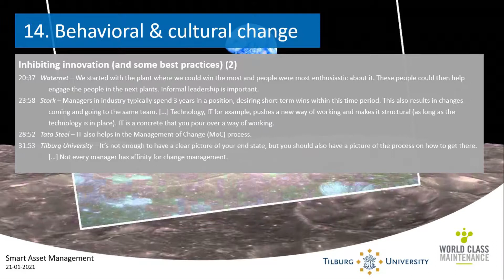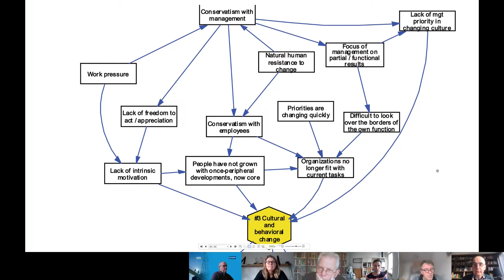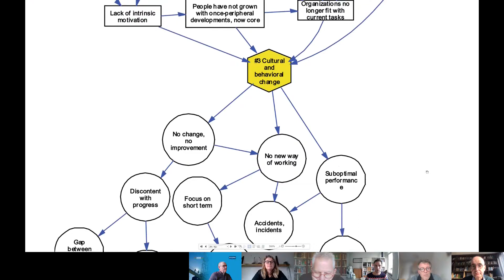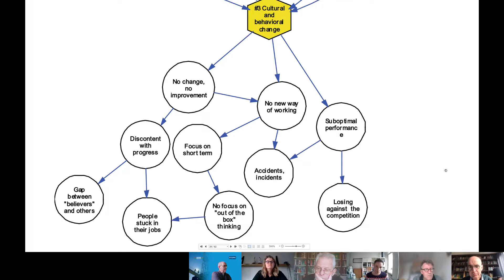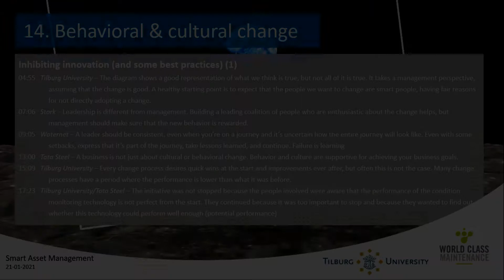SAM 15 Round table 14b: Behavioral & Cultural Change - Inhibiting innovation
Inhibiting innovation (and some best practices) (1)
04:55   Tilburg University
07:06   Stork
09:05   Waternet
13:00   Tata Steel
15:09   Tilburg University
17:23   Tilburg University/Tata Steel
20:37   Waternet
23:58   Stork
28:52   Tata Steel
31:53   Tilburg University